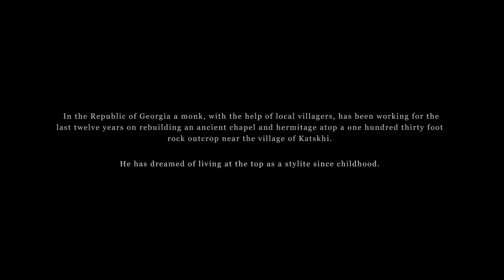Upon This Rock trailer-A Documentary Short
An examination of monastery life below a one hundred thirty foot rock outcrop upon which a Georgian monk hopes to live and become the first stylite there in six hundred years.